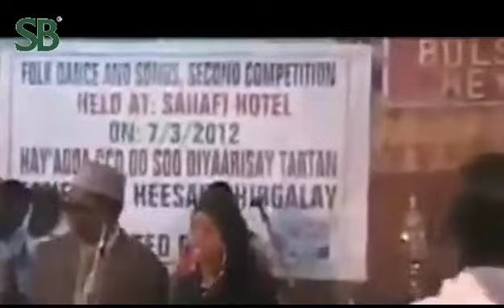Salah Bonge / Farah Siidow / Siteey Manoogto ( Naag Soo Wareegeyso )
Shareero Instrument - Farah Siidow
Congo Drums - Ali Ganey
Video Editor - Osman Lugayare
Sound Engineer-Abdirahman Hagi (Abdiyoow)
Recorded - Salah Bonge Studio